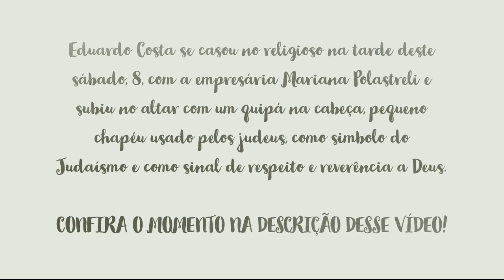Eduardo Costa se casa com empresária em cerimônia judaica